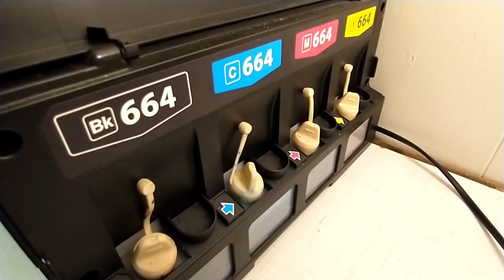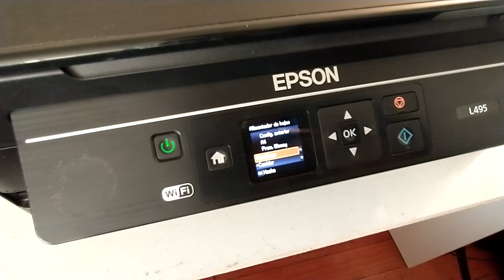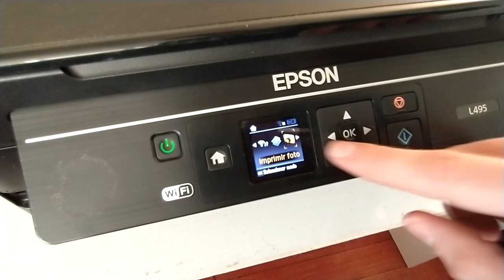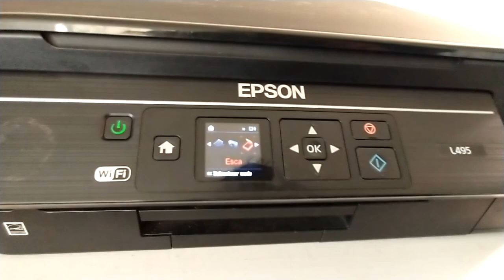Análisis y Experiencia de Uso de la Epson L495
En este video del contaré mi experiencia de uso con la Impresora Multifuncional Epson L495

Otros Vídeos que te pueden interesar:
Esta Impresora te hará ganar mucho DINERO: